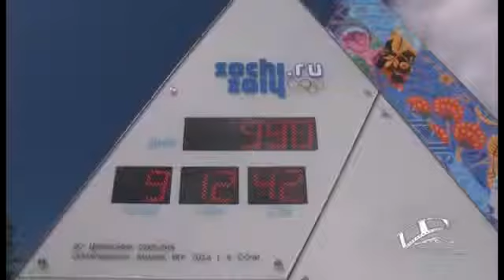Сочи 2014 Olimpic games Не запрещенный фильм олимпиада Сочи 2014